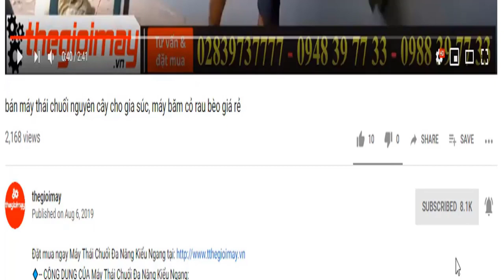máy bơm nước bằng xuồng di động , máy bơm thuyền thả nổi, video test máy bơm xuồng chạy xăng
✅ MÁY BƠM NƯỚC DẠNG XUỒNG TAKYO TK430 GIÁ3,050.000 VNĐ
  ✔️ĐỘNG CƠ XĂNG 2 THÌ ✔️PHUN XA 10-20 MET✔️14 mét khối/giờ ✔️DÂY XỊT 5M✔️TRỌNG  LƯỢNG 9,8KG✔️BẢO HÀNH 12 THÁNG
✅ Công dụng của MÁY BƠM XUỒNG TAKYO TK430:
✅ Thông số kỹ thuật của MÁY BƠM XUỒNG TAKYO TK430:
✔️ Cột áp : 15-25 (m)
✔️ Kiểu Động cơ: 2 thì
✔️ Dung tích nòng xilanh: 52cc
✔️ Dung tích bình xăng nhựa: 1.16 Lít
✔️ Bình xăng con: kiểu da bơm
✔️ Công suất: 1.45kW/ 1.8 HP
✔️ Tốc độ bơm: 15 mét khối/ giờ
✔️ Đường kính họng bơm: 1.5 inch
✔️ Độ dài ống nước: 3 mét – 5 mét
✔️ Đường kính ống nước: 42mm
✔️ Khoảng cách đẩy nước: 18 – 25 mét
✔️ Cân nặng : 10kg
✔️ Màu sắc: Đỏ
✔️ Kích thước : 58x 35 x 31,5